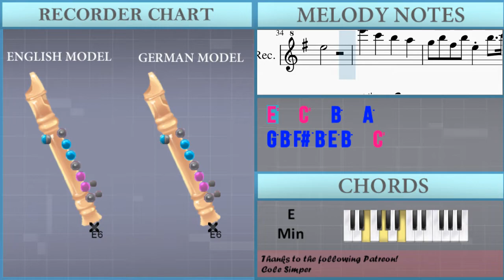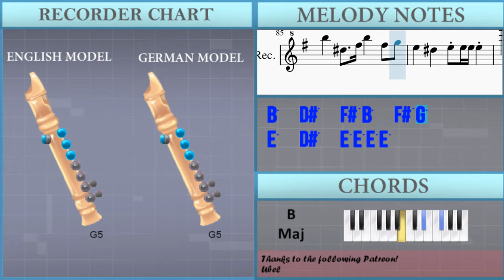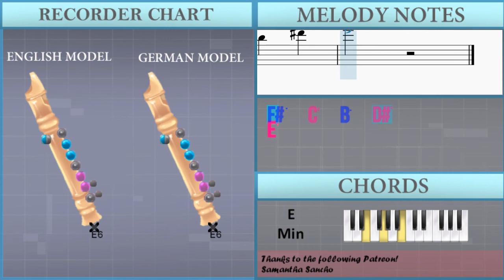How to play Farewell Of Slavianka White Army by Vasily Agapkin on Recorder (Tutorial)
Comment and let us know how the videos have helped you. It keeps us going! :)The easiest way to learn how to play Farewell Of Slavianka White Army by Vasily Agapkin on the recorder. It's a recorder tutorial for Farewell Of Slavianka White Army by Vasily Agapkin.

EasyMusicLesson teaches you to play the your favorite instrument, through easy and simple animation so that you too can learn how to play Farewell Of Slavianka White Army by Vasily Agapkin on the recorder easily. A recorder tutorial with visual animation graphic.

Chords of Recorder arrangement:
E Min   A Min   E Min   A Min   E Min   D# Dim   E Min   E Min
B Maj   B Maj   E Min   A Min   E Min   B Maj   E Min   E Min
B Maj   B Maj   E Min   E Min   A Min   B Maj   E Min   E Min
A Min   E Min   A Min   E Min   D# Dim   E Min   E Min   B Maj
B Maj   E Min   A Min   E Min   B Maj   E Min   E Min   B Maj
B Maj   E Min   E Min   A Min   B Maj   E Min   E Min   B Maj
B Maj   E Min   E Min   A Min   B Maj   E Min   E Min   A Min
E Min   A Min   E Min   D# Dim   E Min   E Min   B Maj   B Maj
E Min   A Min   E Min   B Maj   E Min   E Min   B Maj   B Maj
E Min   A Min   E Min   B Maj   E Min   E Min   E Min   B Maj
B Maj   E Min   A Min   E Min   B Maj   E Min   A Min   E Min
B Maj

Melody notes of Recorder:
G5 B5 F#5 B5 E5 B5   C6
B5   G5 F#5 E5   D#5 E5
F#5     D#5 B4 B5   C6
B5   A#5 B5 F#6   G6 F#6
E6         E6   D#6
F#6   E6 C6 A5   C6 E6
B5     G5 E5 B5 C6
B5   D#5   F#5 B5   F#5 G5
E5         B5   C6
E6         E6   D#6
E5         B4
G5         F#5 E5
F#5         B4
F#5         G5   F#5
E5         B4
B5 F#5 G5   F#5
E5         B4
G5         F#5 E5
F#5         B4
F#5         G5   F#5
E5         B4
E5
E6   C6   B5   A5
E6         E6   D#6
E5         B5   C6
E6         E6 D#6
E5         B4
G5         F#5 E5
F#5         B4
F#5         G5   F#5
E5         B4
E5         B4
G5         F#5 E5
F#5         B4
F#5         G5   F#5
E5         B4
E5
E6         E6   D#6
E5         B5   C6
E6         E6   D#6
E5   D#5   E5 E5 E5 E5
G6         B5
G6   E6   B5   G5
F#5   B5   B5   B5
F#6   D#6   B5 F#6   G6   F#6
E6       B5 C6 B5
C6   A5   A5 B5 A5
B5   G5   G5 A5 G5
F#5   C6   B5   D#5
E5       D6 C6 B5
A5   F#6   A5 B5 A5
B5   E6   G5 A5 G5
F#5   C6   B5   D#6
E6